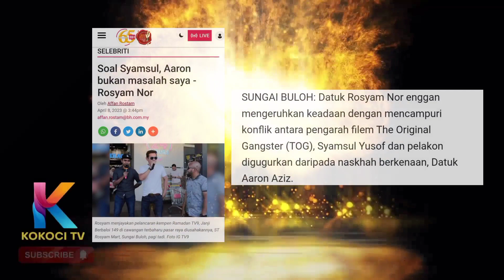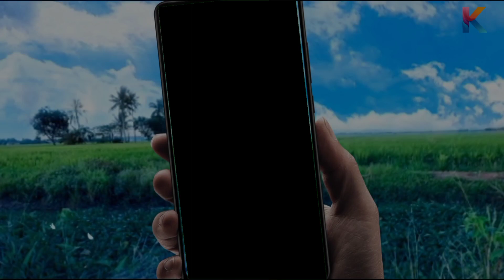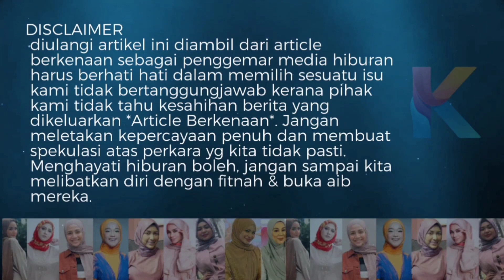Tailong Rosyam Noor Tampil Bersuara Selesaikan Isu Syamsul & Aaron Aziz?!